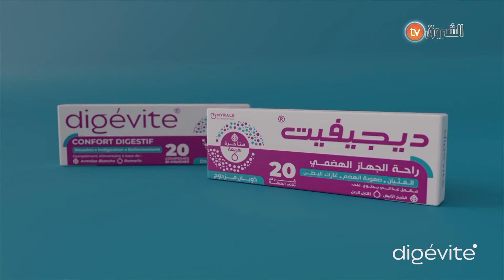Publicité Algerie 2022 Digeviteإشهار